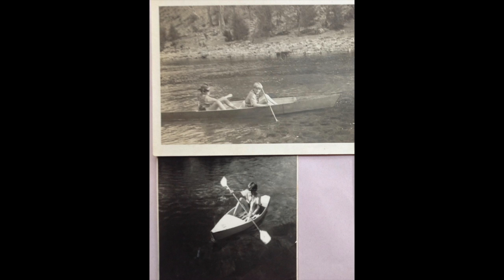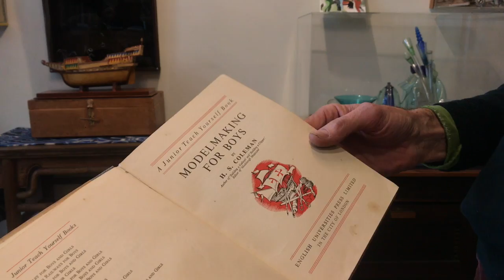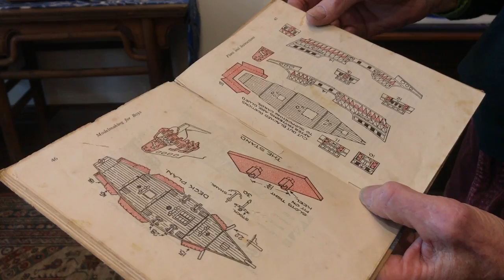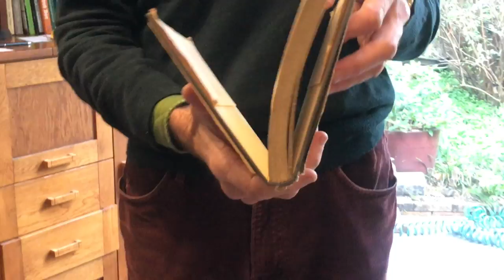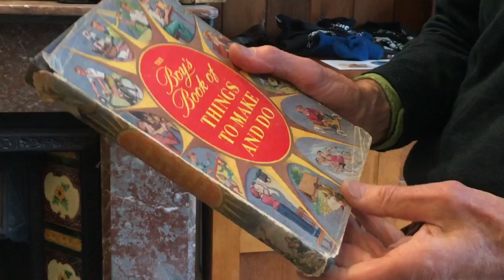At Home with Merrick Fry. Annandale, NSW. May 2020